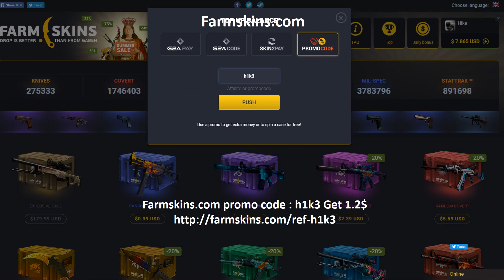Flamecases.com Promo Code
Hi Guys,

MeanSkins.com : Get 1$
Promo Code : h1k3

Upgradecsgo.com : Get 50 Crystal
Affiliate Code : h1k3

Affiliate Code : h1k3

CsGo-Derby.com : Get 50 Coin
Promo Code : h1k3

WtfSkins.com : Get 50 Gems
Promo Code : h1k3

CsGo-Skins.com : Get 1.25$
Promo Code : h1k3

Society.gg : Get 2$ Bananas
Promo Code : h1k3

Promo Code : hike

Csgolive.com promo code : hike Get 1$

skinhub.com promo code : h1k3 Get 1$

skinup.gg promo code: h1k3skinup.gg Get 1500 points